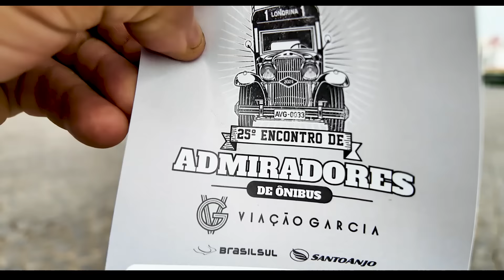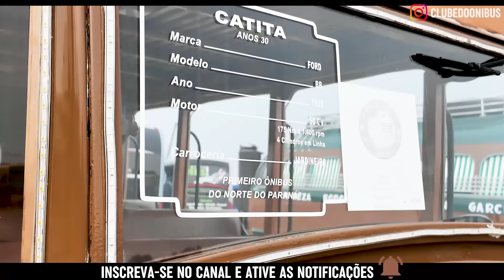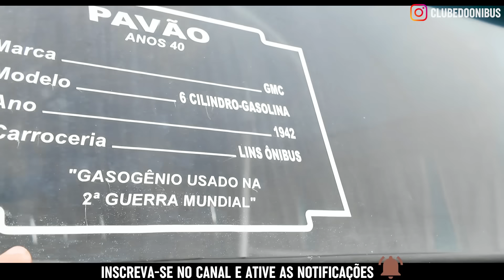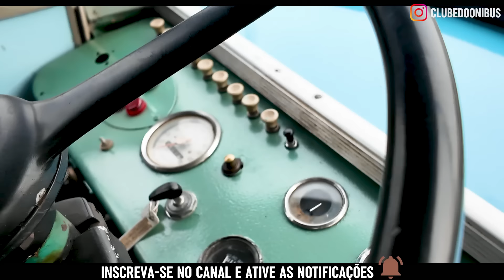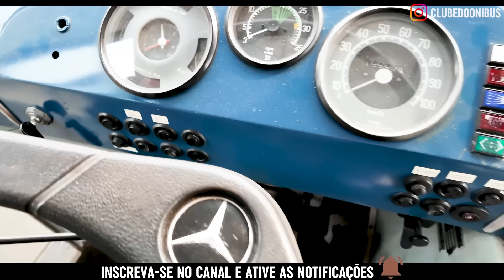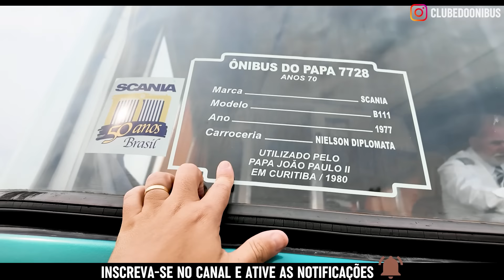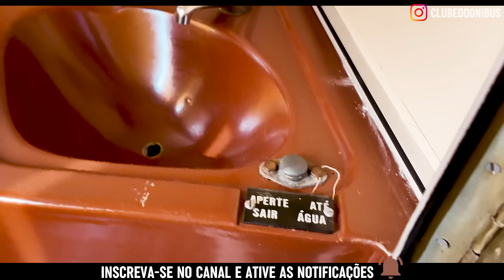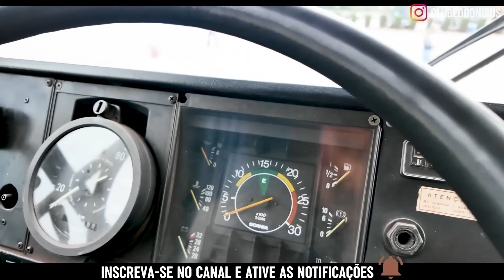TEM ÔNIBUS MELHOR QUE AVIÃO? A HISTÓRIA DA VIAÇÃO GARCIA em GRANDE EVENTO na Cidade de LONDRINA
Visite nosso site com conteúdos sobre ônibus

Conheça a Loja de quadros do Clube do Ônibus

Conheça a Loja de Camisetas de Ônibus do Clube do Ônibus

Seja muito bem vindo ao Clube do Ônibus
Muito obrigado por sua companhia aqui no canal
Caso ainda não seja inscrito, aproveite para inscrever-se agora mesmo.

A Viação Garcia é uma das mais tradicionais empresas de transporte rodoviário do Brasil, com uma trajetória que remonta a 1934, quando foi fundada em Londrina, no Paraná. Desde seus primeiros anos, a Garcia teve como foco conectar as cidades do interior do estado, especialmente Londrina, Maringá e Foz do Iguaçu, e se tornou sinônimo de qualidade e confiança no transporte de passageiros.

Inicialmente, a Viação Garcia operava com uma frota pequena e rotas limitadas. Com o tempo, a empresa expandiu suas operações e investiu constantemente em novas tecnologias e melhorias na frota, adquirindo ônibus modernos e confortáveis para garantir um serviço de alta qualidade aos seus clientes.

O foco da empresa sempre esteve na segurança e no conforto dos passageiros, fatores que foram essenciais para construir sua sólida reputação ao longo das décadas.

Nas rotas que ligam Londrina, Maringá e Foz do Iguaçu, a Garcia se destacou por oferecer veículos com diferentes categorias de serviços, com ônibus Double Decker Marcopolo G8 e de único piso com serviços dos tipos:

- Semi Leito
- Leito
- Leito Cama

Sempre pensando nas necessidades de diferentes perfis de passageiros. A frota moderna inclui veículos Double Decker, que proporcionam maior capacidade de transporte e conforto, com recursos como poltronas reclináveis, serviço de bordo, tomadas USB, Wi-Fi e ar-condicionado. Esses atributos fazem com que a experiência de viagem seja extremamente agradável, mesmo em longas distâncias.

Outro ponto que reforça a qualidade da Viação Garcia é seu compromisso com a segurança. A empresa implementa rigorosos procedimentos de manutenção da frota, investe em treinamentos contínuos para os motoristas e segue as regulamentações de trânsito à risca, garantindo que os passageiros estejam sempre em boas mãos.

Além da operação nas principais cidades do Paraná, como Londrina e Maringá, a Garcia também ampliou suas rotas para outras regiões do Brasil, tornando-se uma referência nacional. Mesmo com essa expansão, a empresa mantém o foco em suas rotas no Paraná, conectando o interior com as principais capitais e oferecendo uma alternativa de transporte confiável para os viajantes que preferem o ônibus em vez de outros meios.

Em resumo, a Viação Garcia é sinônimo de excelência no transporte rodoviário, especialmente nas regiões entre Londrina, Maringá e Foz do Iguaçu.

Sua frota moderna, o foco no conforto e na segurança, e o compromisso com a satisfação do cliente consolidam a empresa como uma das mais respeitadas no Brasil.

Essa combinação de fatores faz da Garcia uma escolha popular entre aqueles que buscam uma experiência de viagem de alta qualidade.